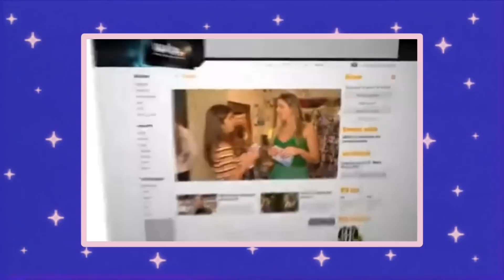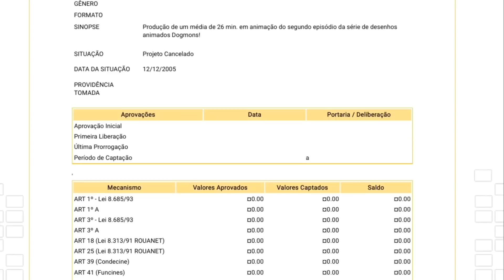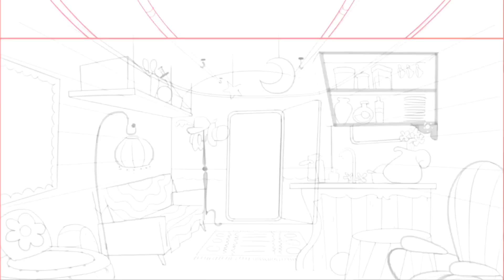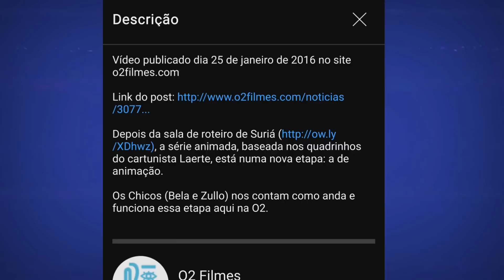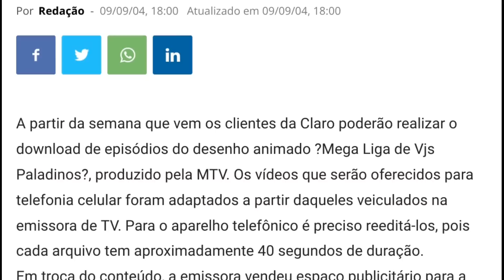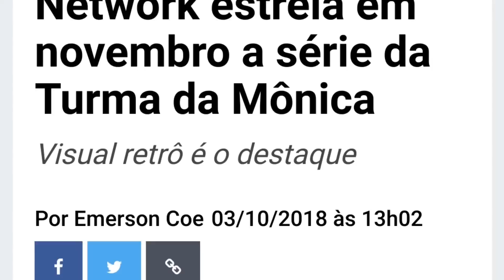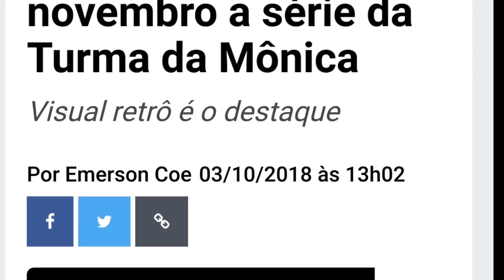PROJETOS CANCELADOS E PILOTOS PERDIDOS BRASILEIROS 04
É DO BRASILLLLLLLLLLLLLLLLLLLLL!

Pilotos Perdidos, Pilotos cancelados e muita lost media / mídia perdida brasileira no vídeo de hoje!
Eu amei fazer a parte 01 e 02 , resolvi fazer a parte 03 mais uma vez focando APENAS NO BRASIL e em projetos brasileiros.

Parece que não, mas existem diversos projetos, animações, jogos e até filmes que tiveram seu episódio piloto perdido ou se tornaram projetos  cancelados por vários motivos.

No vídeo de hoje temos Mutantes Caminhos do Coração, Melcoton, Anime Brasileiros e muito mais .

Se vocês gostarem bastante desse tema relacionado ao Brasil e Mídias Perdidas eu posso fazer mais um vídeo parecido. E claro, se você tiver alguma sugestão sobre o que eu posso falar na parte 3, comente aqui embaixo :) Mas lembrando, só vale para coisas MADE IN BRASIL heim?

Nostal_Gi